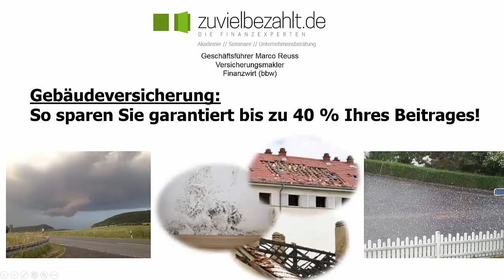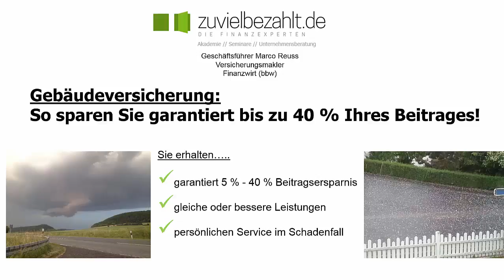Gebäudeversicherung - So sparen Sie garantiert bis zu 40 % Ihres Beitrages!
Machen Sie Schluss mit zu hohen Beiträgen bei Ihrer privaten Gebäudeversicherung.